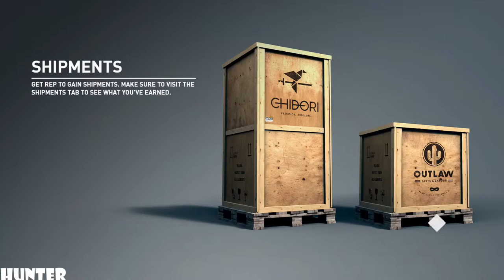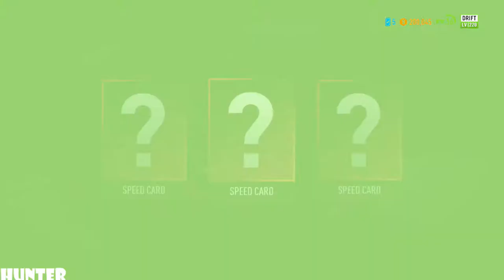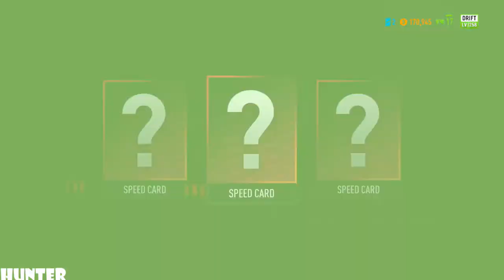Need for Speed Payback Gameplay Walkthrough Part 11 (1080p60FPS)